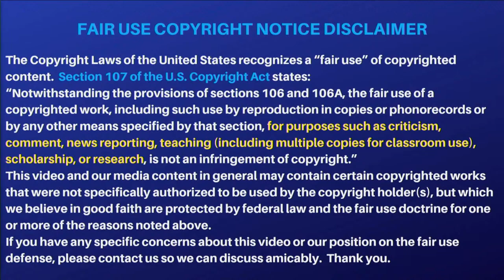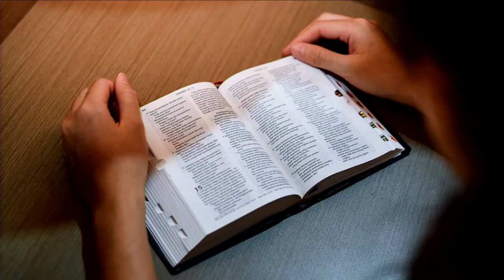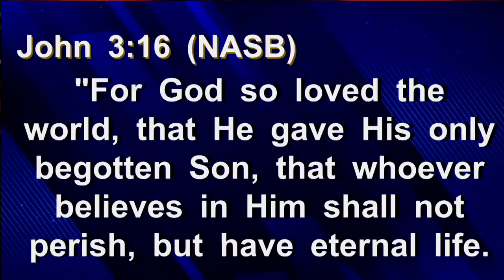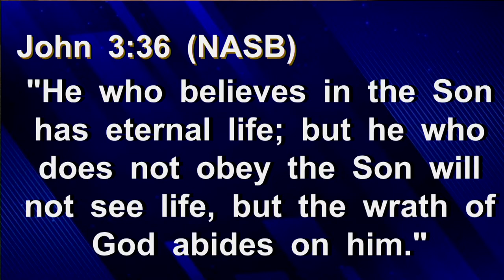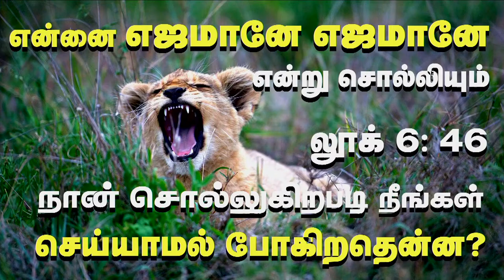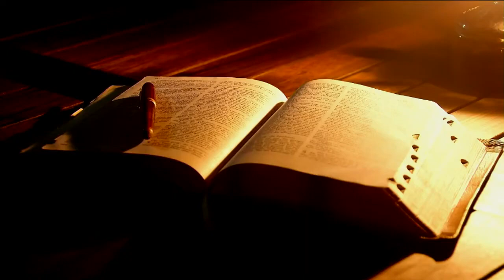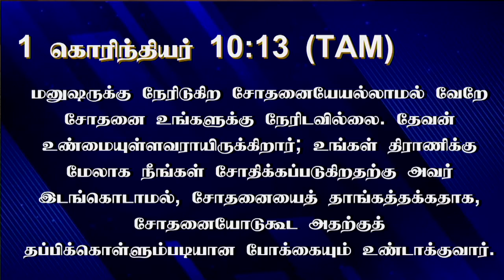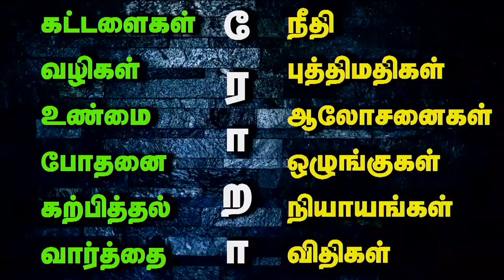8th March 2022 - இவ்வுலக வாழ்வை வெறுக்காதவன் இராஜ்யத்தின் வாழ்க்கையை இழந்துபோவான் - யெஷூஆ